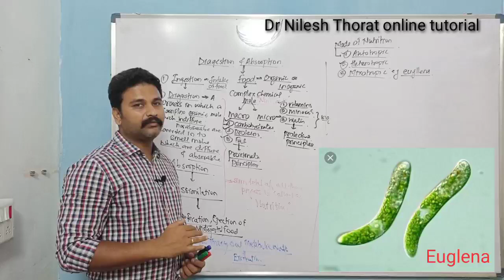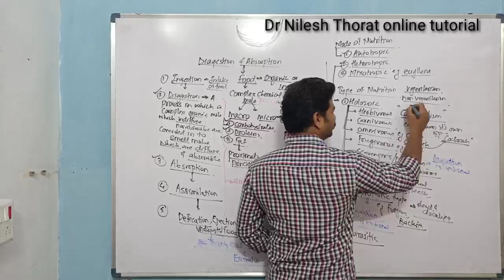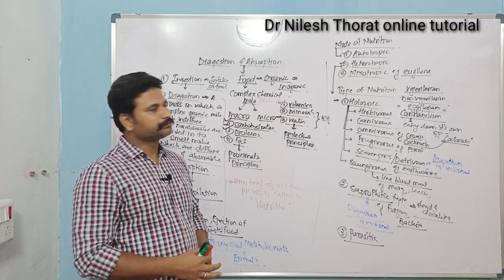Digestion and Absorption_Mods &Type of Nutrition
This video provide information on mods of nutrition
Various types of nutrition
And important example according to NCERT SYLLABUS for NEET